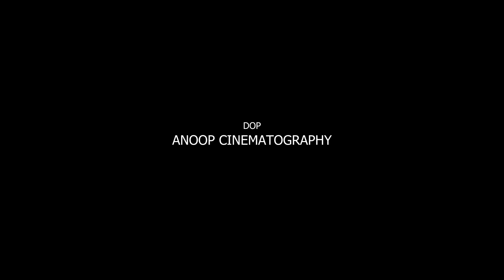Bridal Shower Highlights | VRINDHARJUN | VARSHA | KARTHIKA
Hey guys,

Thankyou!💕